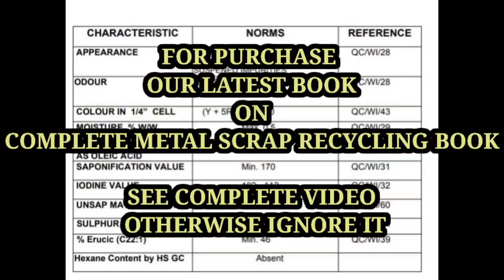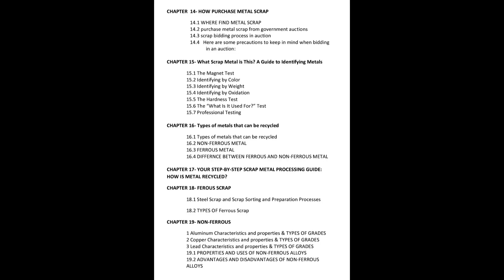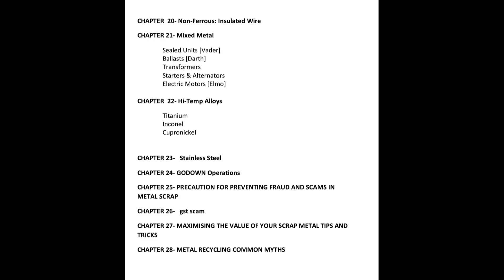7 August 2023 india metal scrap rate update